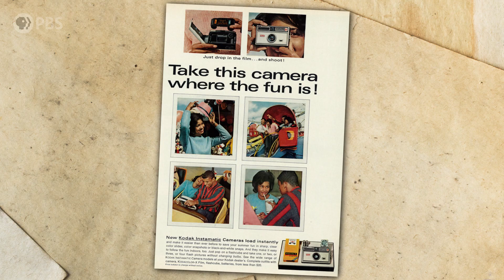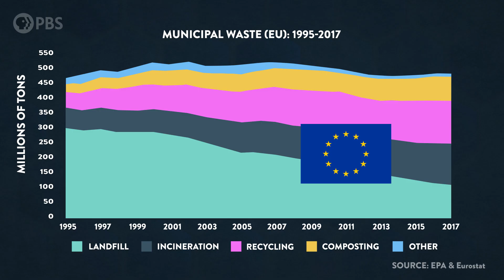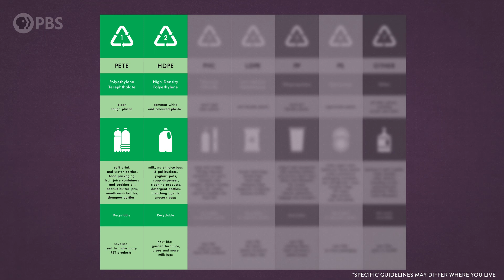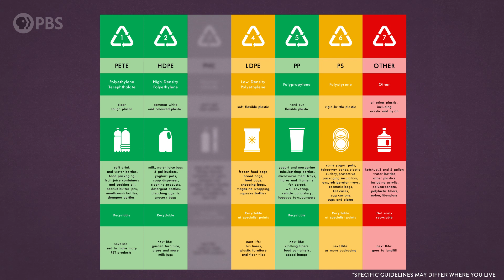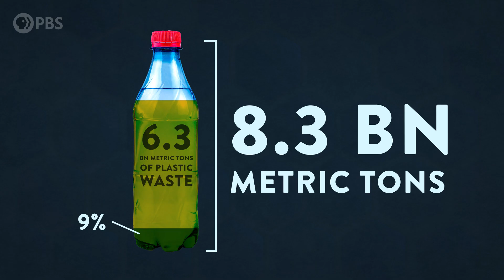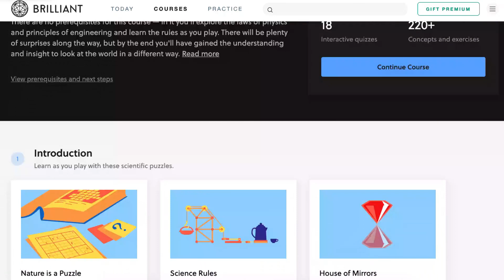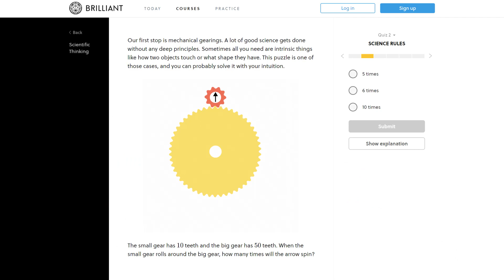Recycling Is Broken. Here’s How We Can Fix It.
If everyone would just put more in the recycling bin instead of the trash can, the world would be a better place. Right? Well, that’s not exactly true. For many items that end up in the recycling bin, you’ve actually created more trash by trying to recycle them. You’ve also made it harder to recycle the stuff that CAN be saved, and basically demonstrated that recycling is broken… at least the way we do it today. Here’s how we can fix it.

Special thanks to our Brain Trust Patrons:
AlecZero
Bob Rosset
Brent M.
Diego Lombeida
Sony Varghese